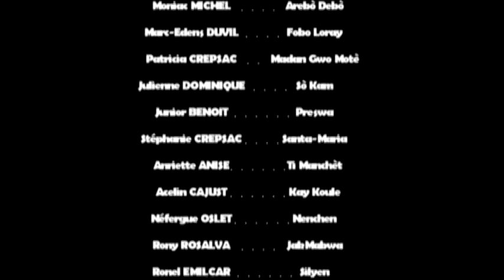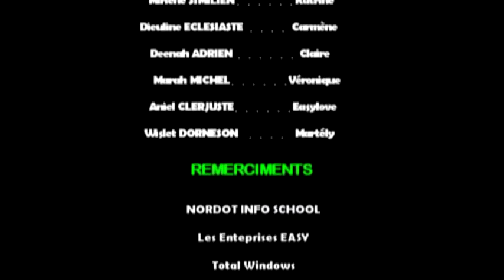TWOP POU TE # 4 ( Full Haitien comedy ) YouTube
L’incontournable tropicale de la comédie